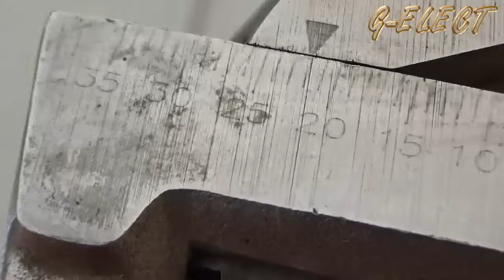طريقة نقل مكيف الهواء دون فقدان الغاز مضمونة 100%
طريقة نقل مكيف الهواء دون فقدان الغاز ، نشاهد في هذا الفيديو طريقة نقل مكيف الهواء دون فقدان الغاز